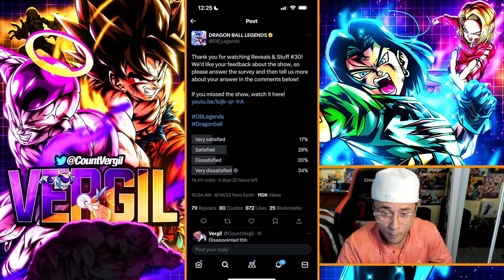DON'T SUMMON ON THE NEW GINYU FORCE!!! (Dragon Ball Legends)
It would be appreciated and it helps out the channel!